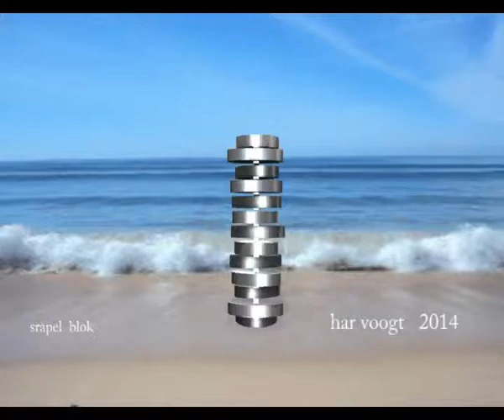faro elips 47xt